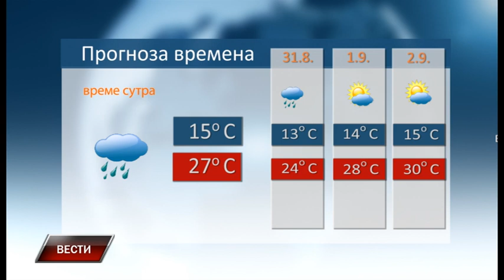Vesti 29 8 2023